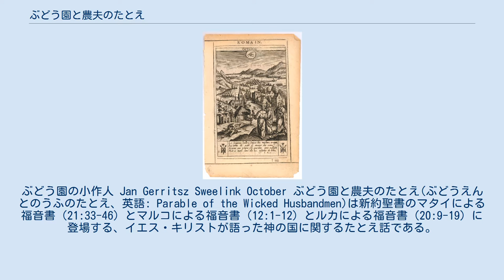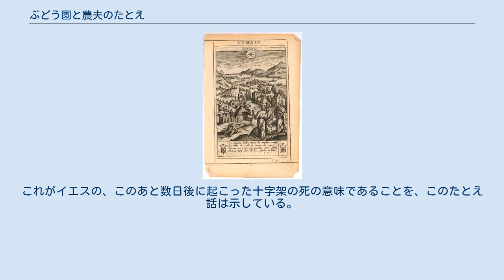ぶどう園と農夫のたとえ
イエス・キリストのたとえ話
ぶどう園の小作人 Jan Gerritsz Sweelink October ぶどう園と農夫のたとえ(ぶどうえんとのうふのたとえ、英語: Parable of the Wicked Husbandmen)は新約聖書のマタイによる福音書（21:33-46）とマルコによる福音書（12:1-12）とルカによる福音書（20:9-19）に登場する、イエス・キリストが語った神の国に関するたとえ話である。
また悪い小作人のたとえ、悪い農夫のたとえとも呼ばれる。
 イエスは周りにいる群集と神殿の祭司長、長老たちを前にして次のたとえ話を語った。
 ひとりの家の主人が旅に出かけた。
ぶどう園を残して行った。
それを農夫たち（小作人）に貸して、彼らを信頼してその働きに委ねた。
収穫の時期が来て、主人はしもべたちを送って、利益の中から主人の取り分を取りたてさせた。
ところが、農夫たちは主人のしもべたちを袋叩きにして、ある者は殺してしまった。
主人は再びしもべたちを送ったが、農夫たちは同じ目に遭わせた。
そこで最後に主人は自分の息子を送った。
農夫たちはこれは跡取りだ、殺して相続財産を我々のものにしようと相談し、彼をぶどう園の外に放り出して殺してしまった。
 イエスは祭司長や長老たちに、ぶどう園の主人が帰って来たらこの農夫たちをどうするだろうかと尋ねた。
帰って来た主人は悪い農夫たちをひどい目に遭わせて殺し、収穫をきちんと納めるほかの農夫たちにぶどう園を任せるにちがいないと彼らは答えた。
するとイエスは、だから神の国はあなたがたから取り上げられ、それにふさわしい実を結ぶ民族に与えられると言った。
 「21:33」もう一つの譬を聞きなさい。
ある所に、ひとりの家の主人がいたが、ぶどう園を造り、かきをめぐらし、その中に酒ぶねの穴を掘り、やぐらを立て、それを農夫たちに貸して、旅に出かけた。
 「21:34」収穫の季節がきたので、その分け前を受け取ろうとして、僕たちを農夫のところへ送った。
 「21:35」すると、農夫たちは、その僕たちをつかまえて、ひとりを袋だたきにし、ひとりを殺し、もうひとりを石で打ち殺した。
 「21:36」また別に、前よりも多くの僕たちを送ったが、彼らをも同じようにあしらった。
 「21:37」しかし、最後に、わたしの子は敬ってくれるだろうと思って、主人はその子を彼らの所につかわした。
 「21:38」すると農夫たちは、その子を見て互に言った、『あれはあと取りだ。
さあ、これを殺して、その財産を手に入れよう』。
 「21:39」そして彼をつかまえて、ぶどう園の外に引き出して殺した。
 「21:40」このぶどう園の主人が帰ってきたら、この農夫たちをどうするだろうか」。
 「21:41」彼らはイエスに言った、「悪人どもを、皆殺しにして、季節ごとに収穫を納めるほかの農夫たちに、そのぶどう園を貸し与えるでしょう」。
 「21:42」イエスは彼らに言われた、「あなたがたは、聖書でまだ読んだことがないのか、 『家造りらの捨てた石が隅のかしら石になった。これは主がなされたことで、わたしたちの目には不思議に見える』。 「21:43」それだから、あなたがたに言うが、神の国はあなたがたから取り上げられて、御国にふさわしい実を結ぶような異邦人に与えられるであろう。 「21:44」またその石の上に落ちる者は打ち砕かれ、それがだれかの上に落ちかかるなら、その人はこなみじんにされるであろう」。
 「21:45」祭司長たちやパリサイ人たちがこの譬を聞いたとき、自分たちのことをさして言っておられることを悟ったので、 「21:46」イエスを捕えようとしたが、群衆を恐れた。
群衆はイエスを預言者だと思っていたからである。
 — マタイによる福音書 21:33 - 46、口語訳聖書 イエスがこのたとえ話を語ったのは、エルサレム入城後のことだった。
イエスは神殿の境内に入って人々に教えていた。
そこに祭司長や長老たちが近寄ってきて、何の権威でこのようなことをしているのかと質問した。
イエスは答えた。
「では、わたしもひとつ尋ねる。あなたたちが答えたらわたしも答えよう。ヨハネの洗礼は天からのものか、それとも、人からのものか。」彼らは論じあったが、群集を恐れて「わからない」と答えた。
イエスは言った、「それなら、何の権威でこのようなことをするのか、わたしも言うまい」と。
 イエスの周囲にいる群衆は、ヨハネによる悔い改めを促す洗礼を天からのものとして受け入れ、ヨハネを神...